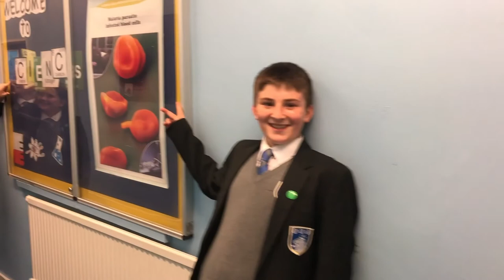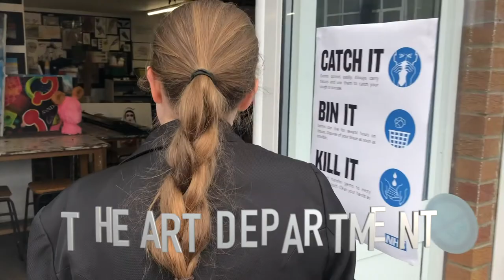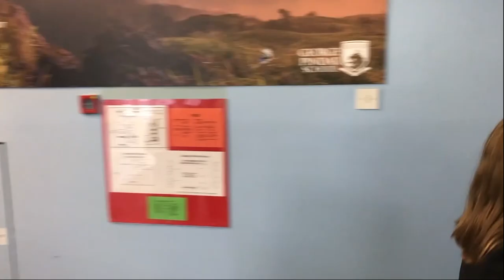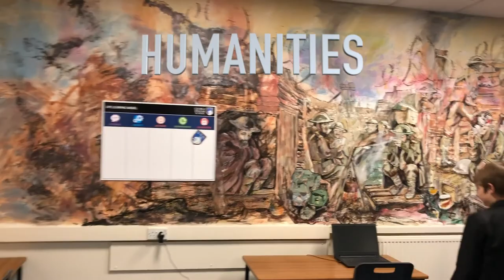Open Evening - Tour of George Pindar School